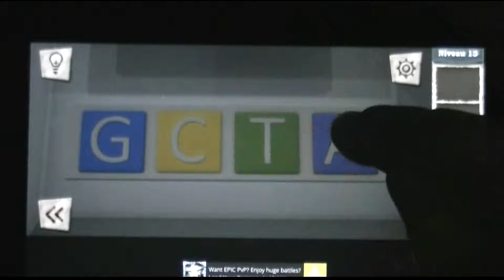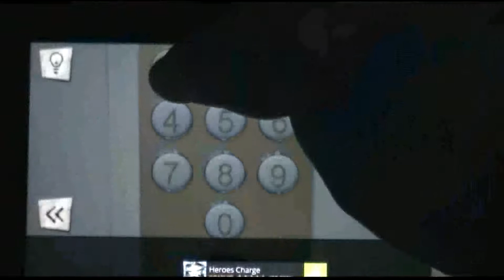Horror Escape Niveau 13 - Horror Escape Level 13 Walkthrough - astuces-et-trucs.fr